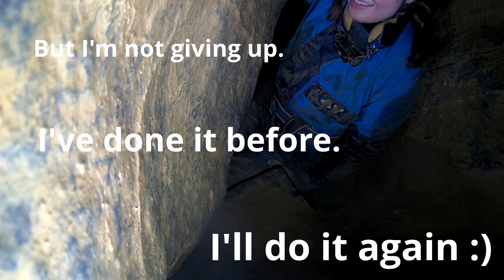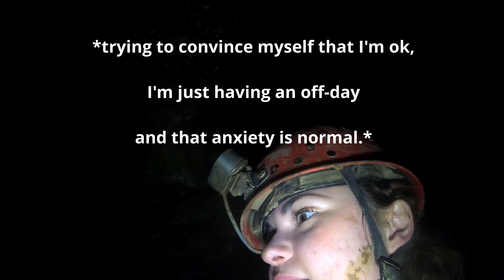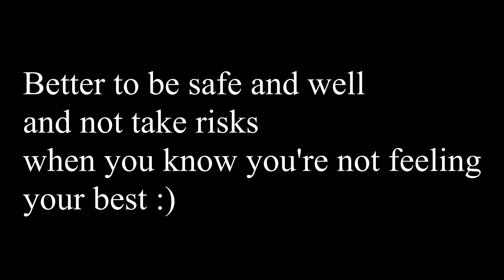I crawled underground for an hour and I didn't even feel like it...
Instagram? elisefreshwaterblizzard
Michael Bond✨David Scrivener✨Cheezstake✨Daniel Peterson✨William Pettersson✨AphexTwin ✨Joey C ✨ Justin L✨ TalonIzGaming✨ Tessa ✨Luke Kit✨Hazel James✨Michael Stephens